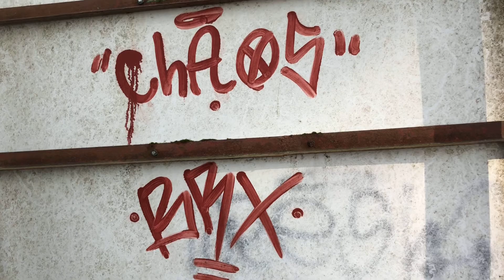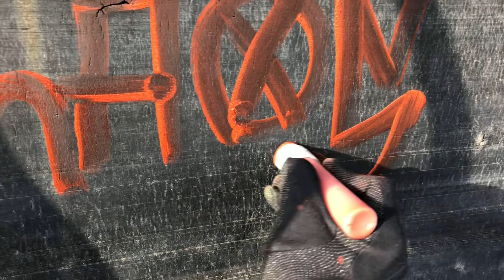Graffiti Tagging Part #4